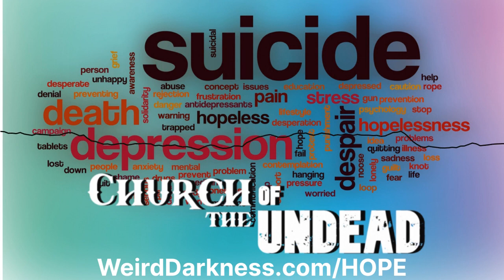“OVERCOMING THE DARKNESS OF SUICIDE”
OCTOBER IS “OVERCOMING THE DARKNESS” MONTH when I dedicate the podcast to raising funds to support organizations who help people struggling with depression, anxiety, and thoughts of suicide or self-harm. Please help with either a small donation or share this link in your social media to encourage others to give, to get more information about the fundraiser and organizations we are helping, or to get the help that they or a loved one need

IN THIS EPISODE: Suicide is at an all-time high and should not be ignored. Whether you know someone who has struggled with thoughts or actions related to suicide or not, it is important to remember a few things...

MENTIONS, SOURCES, AND LINKS…
(Over time links can and may become invalid, disappear, or have different content.)
Darren Marlar is a licensed minister through the Universal Life Church Find his other podcast, Weird Darkness, in your favorite podcast app “Church Of The Undead” theme music by Epidemic Sound.